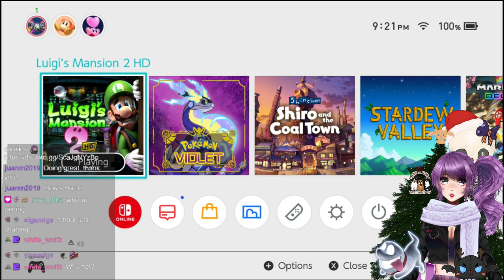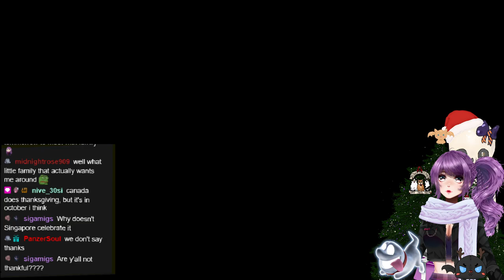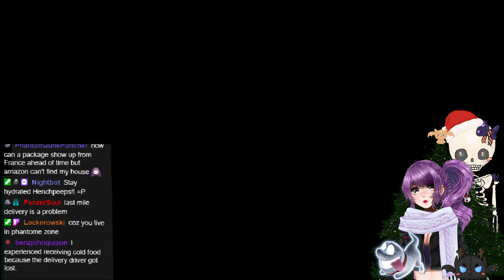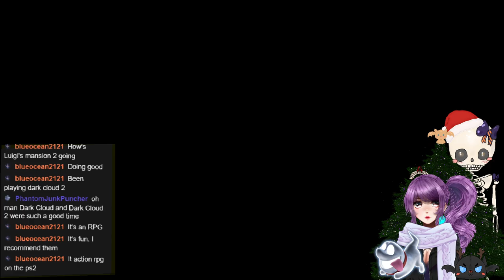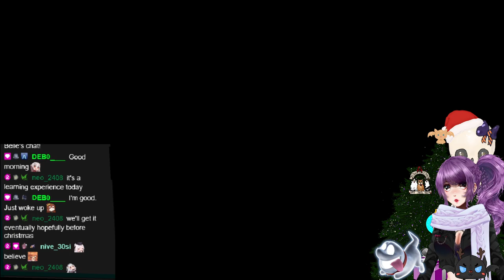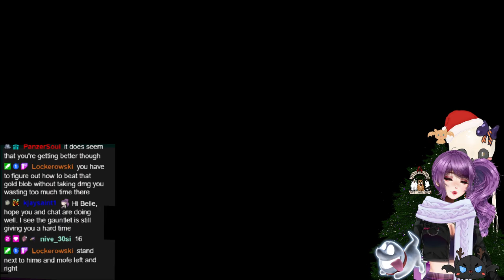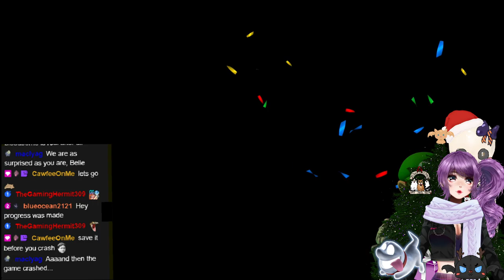Finishing off Luigi's Mansion 2! ⋆｡°✩👻 (part 2) - 20th try is the charm!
Streamed on 26th November, 2024

0:00 - Start Screen
12:24 - Chilling with Henchpeeps!
18:59 - Luigi's Mansion 2 gameplay
1:51:53 - BRB (Belle gets cookies)
1:58:37 - Luigi's Mansion 2 gameplay (continued)
4:18:01 - Ending Screen